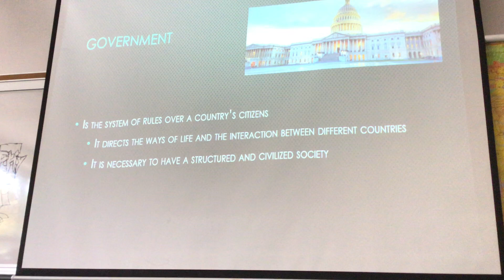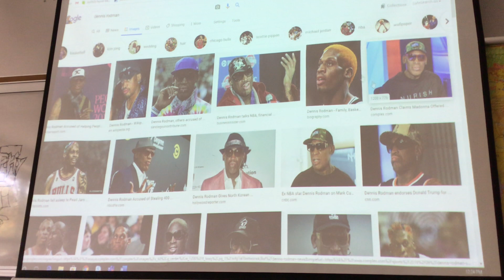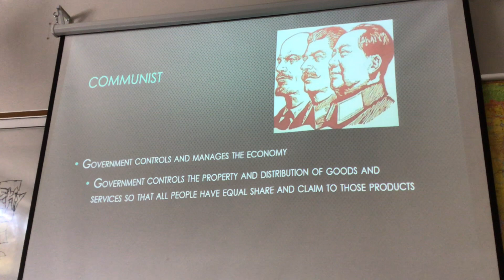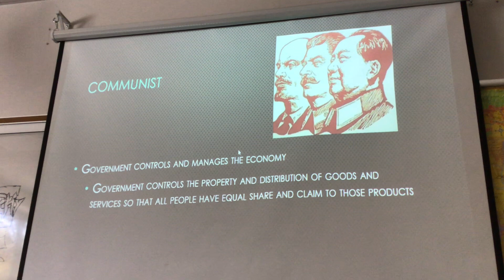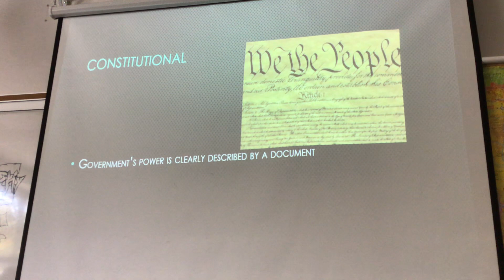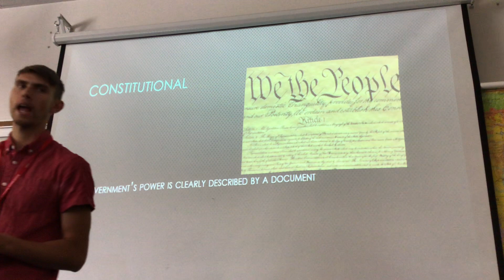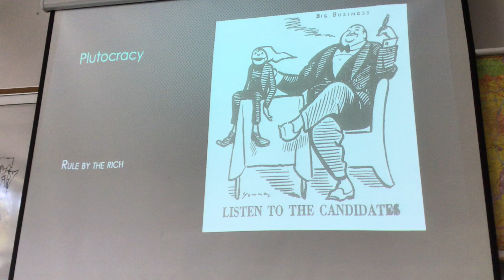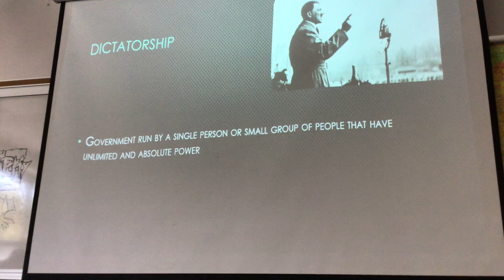Teaching Types of Governments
I taught my 9th grade Geography class different types of Governments for our lesson on Political Geography. If students do not understand basic concepts of History and Geography their political opinions will be more easily manipulated by misleading sources in the future. They will be more likely to fall for the Propaganda pushed by individuals such as Sean Hannity and Rush Limbaugh.